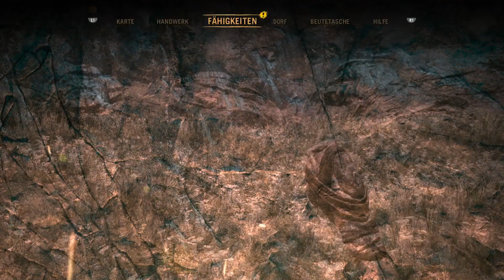Grabt den Klappstuhl aus - Lets Play Far Cry Primal (Deutsch , German)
Die dritte Folge zu meinem Lets Play von Far Cry Primal, der Spin Off zum vierten Teil der Reihe, der lange vor unserer Zeit, als noch Mammuts und Säbelzahntiger durch die Welt streiften, spielt, und in dem wir als Steinzeitmensch ohne jegliche Technologie versuchen unsere Heimat zu finden und zu beschützen, und ich spiele es natürlich auf der PlayStation 4.

DIE STEINZEIT VON FAR CRY: Das vielseitige Setting in der Steinzeit bietet eine völlig neue Spielumgebung angefüllt mit den unvorhersehbaren Auseinandersetzungen, unberechenbaren Gefahren und unglaublichen Geschichten, für die Far Cry berühmt ist.

• WEHRE DICH GEGEN DAS AUSSTERBEN: Du übernimmst die Rolle von Takkar, einem erfahrenen Jäger und dem letzten Überlebenden seiner Gruppe. Du hast nur ein Ziel: Überlebe in einer Welt, in der du die Beute bist.

• ÜBERLEBENSMODUS UND PERMANENTER TOD
Stellt euch der ultimativen Herausforderung im Überlebensmodus für ein noch realistischeres Erlebnis mit weniger Ressourcen und einer Ausdaueranzeige. Wenn euch diese Hürde immer noch nicht hoch genug erscheint, könnt ihr den permanenten Tod einschalten und erhaltet nur eine Chance zu überleben. Wenn ihr sterbt, ist das Spiel vorbei.